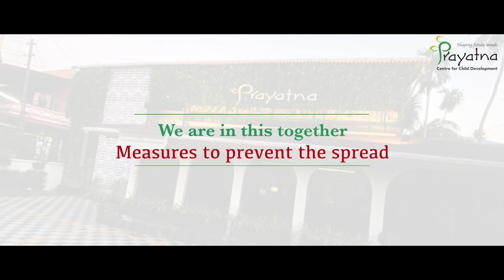Measures to prevent the spread.